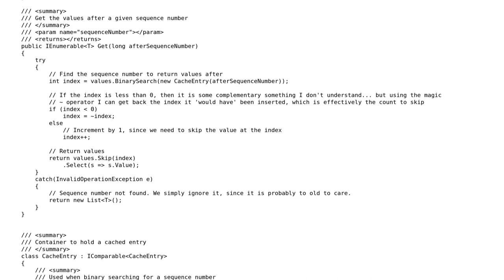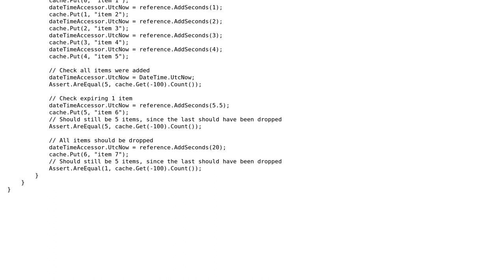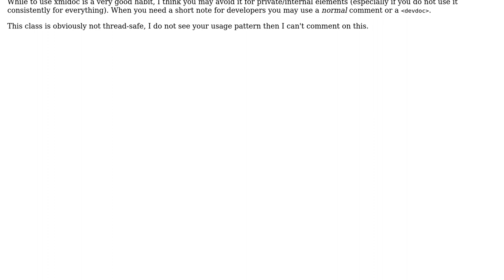Code Review: Sequence cache with TTL expiry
With thanks & praise to God, and with thanks to the many people who have made this project possible! | Content (except music & images) licensed under CC BY-SA | Music | Images & others | With thanks to user Warrick user Adriano Repetti user 200_success and the Stack Exchange Network Trademarks are property of their respective owners. You are responsible for your own actions.